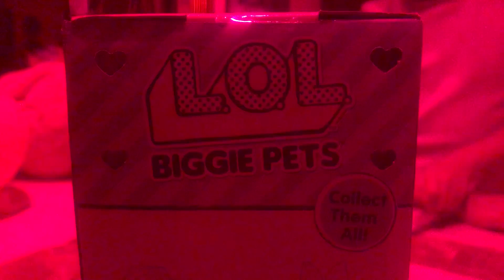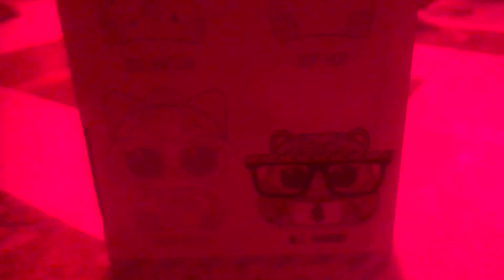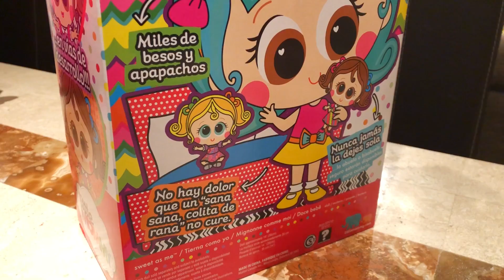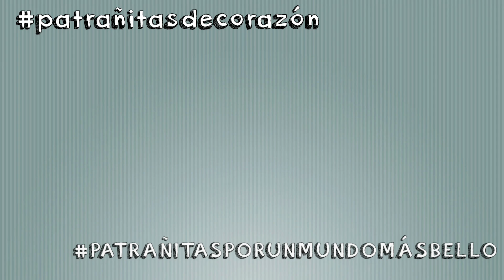Abriendo lo que me trajeron los Reyes